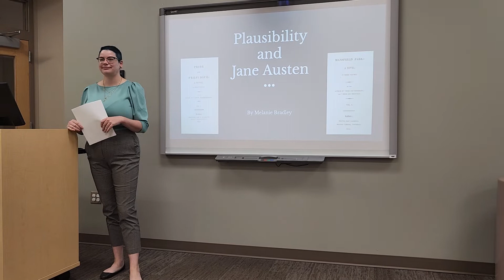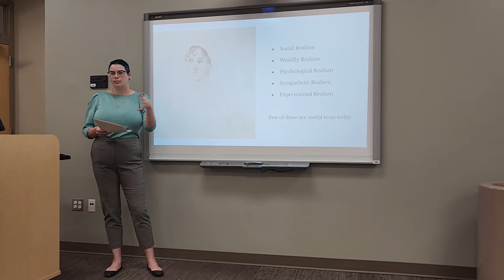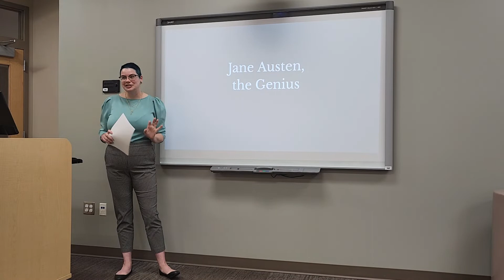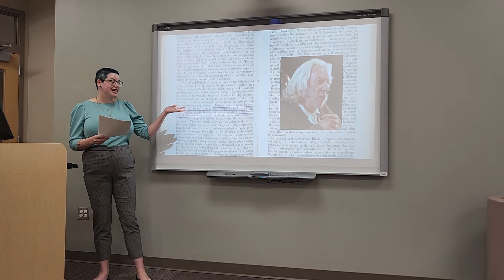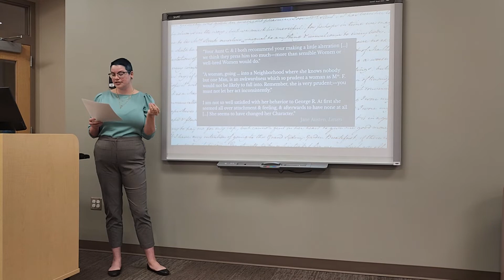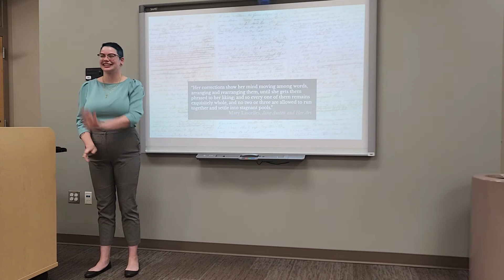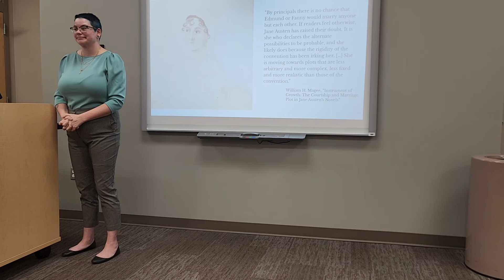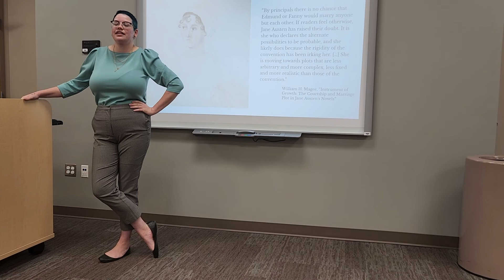Plausibility And Jane Austen - 2022 UAFS Research Symposium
My presentation and Q&A